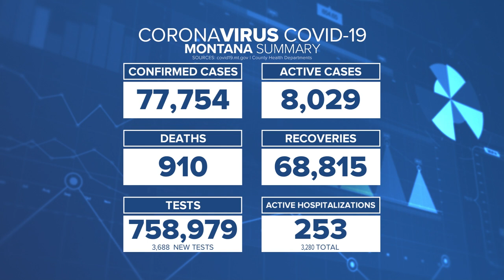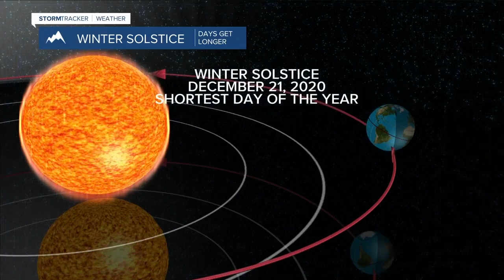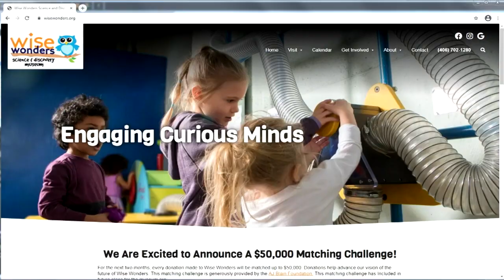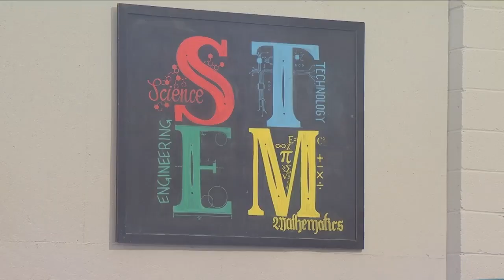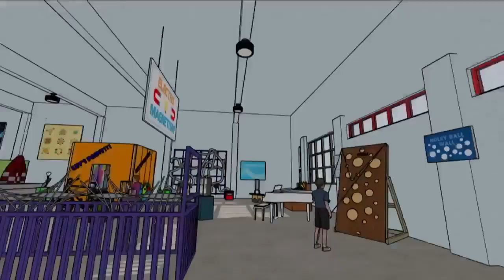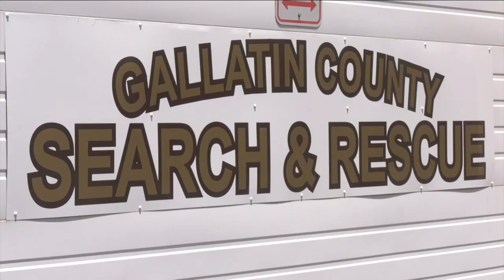MTN Statewide Top Stories with Jeanelle Slade, Monday 12-21-20